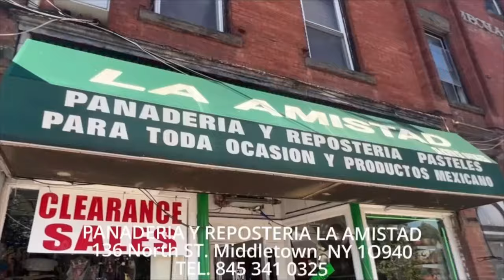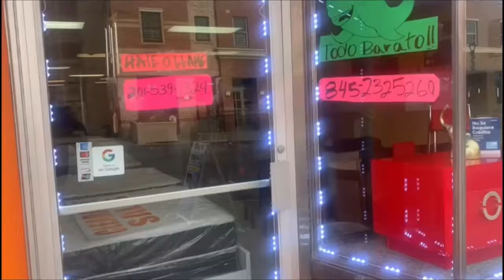ATENCIÓN TOLENTINO, te estas convirtiendo en un demonio defendiendo lo malo